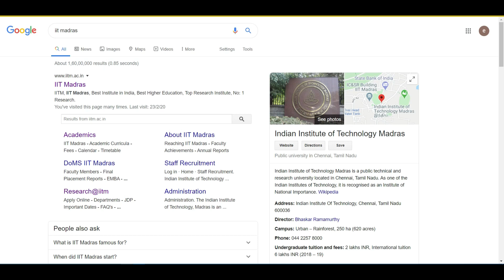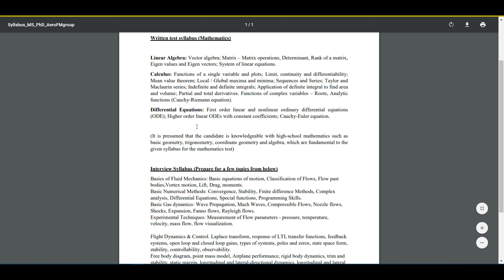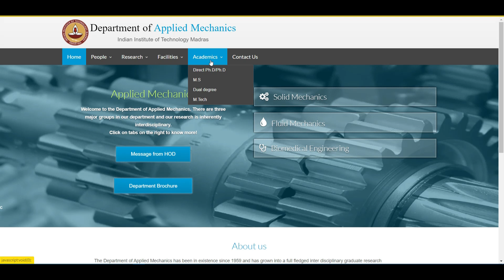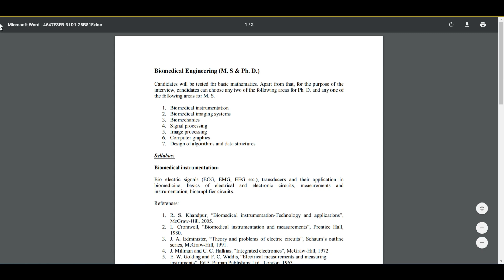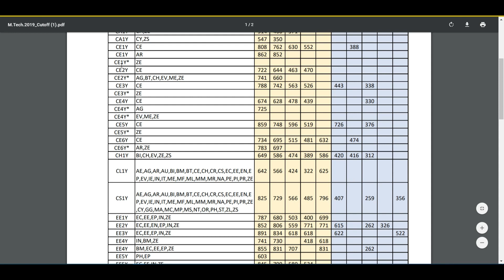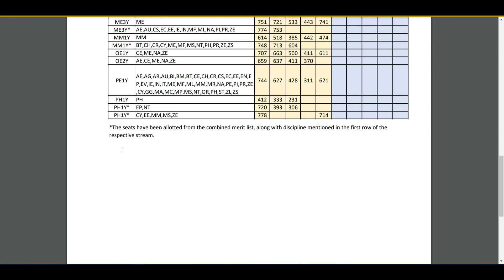IIT Madras | All Branches Cutoff | Syllabus PhD | POST GATE COUNSELLING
Post GATE 2022 Counselling or guidance will be launched by YourPedia soon after GATE 2022 exam is over in February 2022. It is most effective module to convert your GATE score in to selection in various courses such as MTech, MS, PhD, Direct PhD, in IIT's, NIT's, IISc etc.

Team YourPedia is the only platform providing post GATE counseling to the students who appeared in GATE exam in 2020. Getting GATE score is only small part of the entire process.